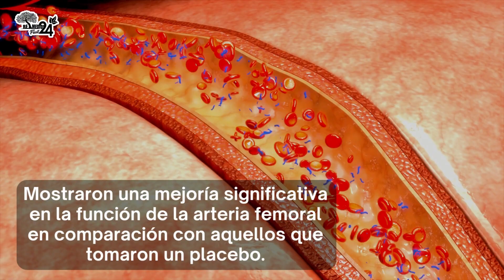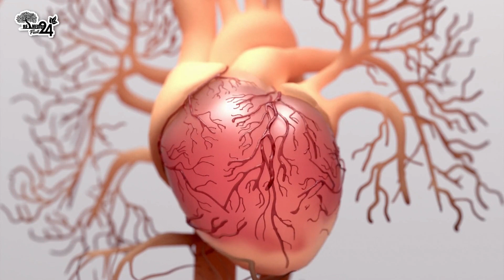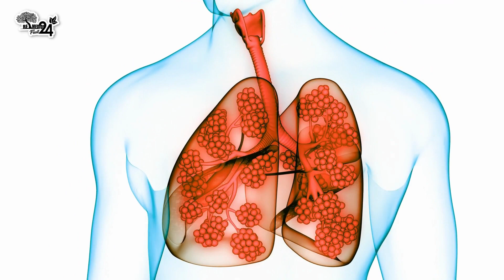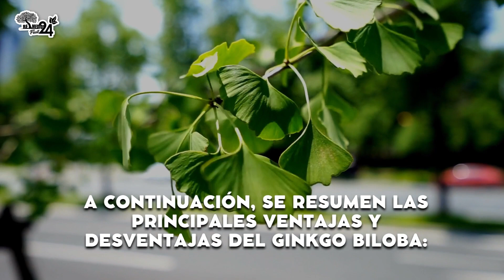💊 PARA QUE SIRVE EL GINKGO BILOBA, Cuando y Como se toma!! 💊 Contraindicaciones del GINKGO BILOBA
00:00 - Uso, para que sirve y modo de uso del Ginkgo Biloba
01:28 - ¿PARA QUÉ SIRVE EL GINKGO BILOBA?
01:40 - MEJORA LA MEMORIA Y LA CONCENTRACIÓN
02:16 - MEJORA LA CIRCULACIÓN SANGUÍNEA
02:49 - REDUCE LA INFLAMACIÓN
03:28 - PREVENCIÓN DE ENFERMEDADES CARDÍACAS Y CÁNCER
03:59 - FLEMAS Y MUCOSIDAD
04:38 - Como usar el Ginkgo
06:14 - Ventajas y desventajas del Ginkgo
07:41 - EFECTOS SECUNDARIOS DEL GINKGO BILOBA